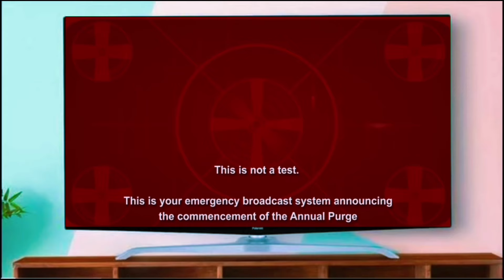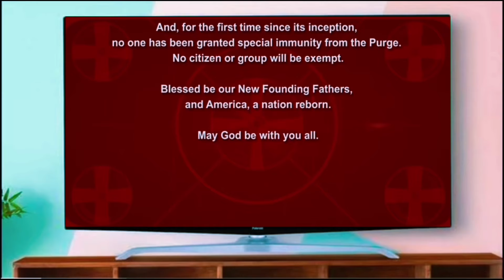FOREST PURGE NIGHT SHORT FILM (🎥: Life Of Dee Productions)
FOREST PURGE NIGHT (🎥: Life Of Dee Productions)